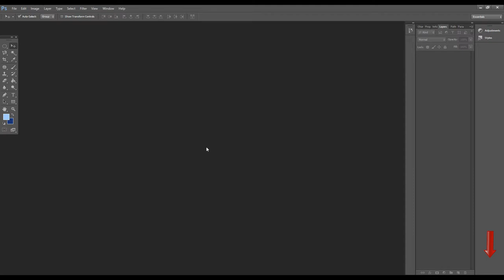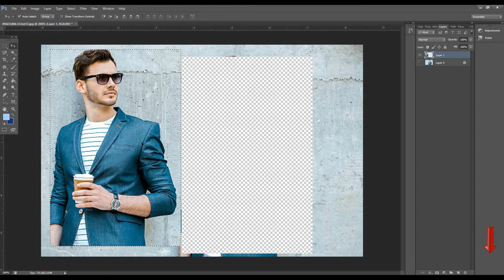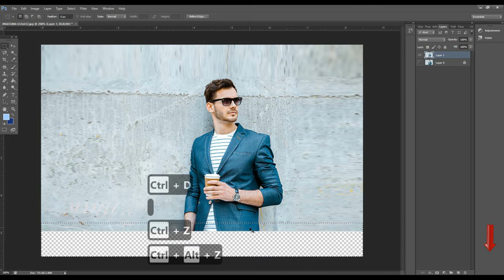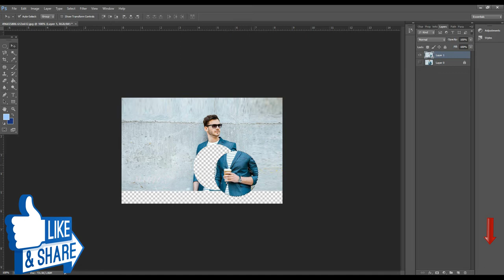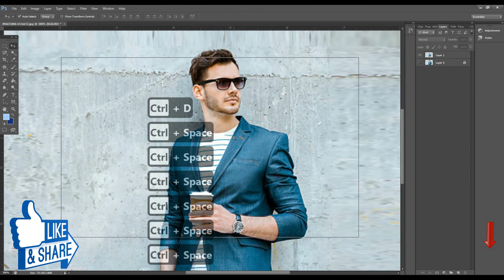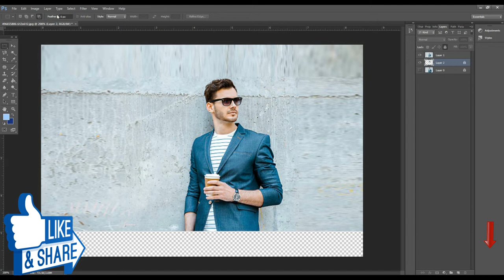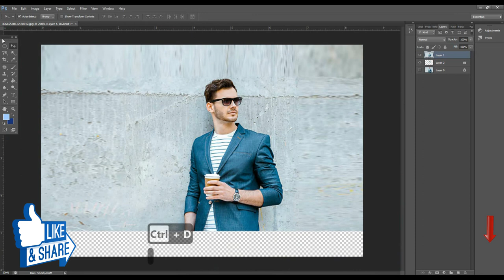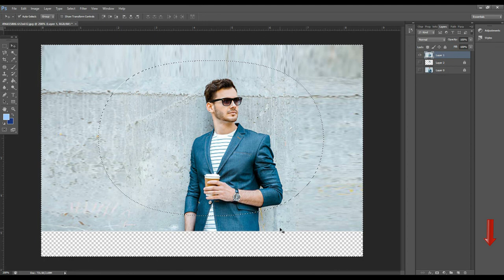Adobe Photoshop for Beginners | Basic Selections | Class 1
This video will teach you   selection tool . I will teach you how to you rectangular Marquee tool,Elliptical Marquee tool,Single row
Marquee tool ,Single Column Marquee tool

well wishes
jawad younas